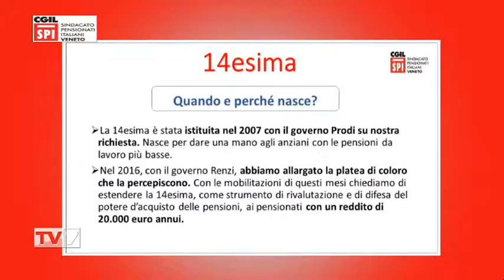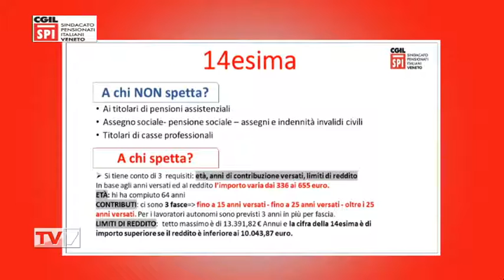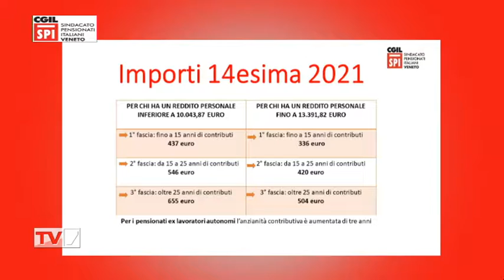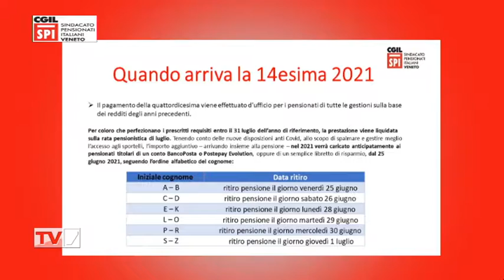TV7 CON VOI SPECIALE SERA DEL 22/06/21 (2 di 6) - Arriva la quattordicesima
Arriva la quattordicesima
- Giuseppe Di Girolamo, Segreteria Reg. SPI CGIL Veneto.